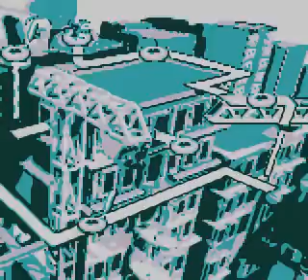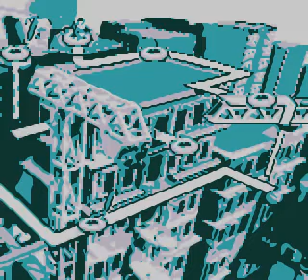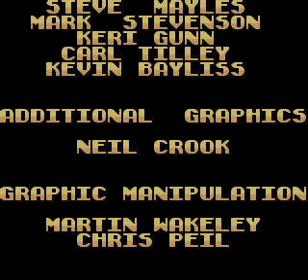Lets Play Donkey Kong Land - Part 8 (Final Part) - Kampf gegen K.Rool